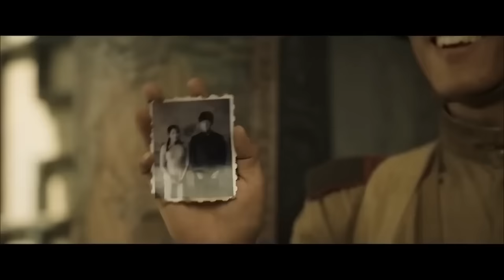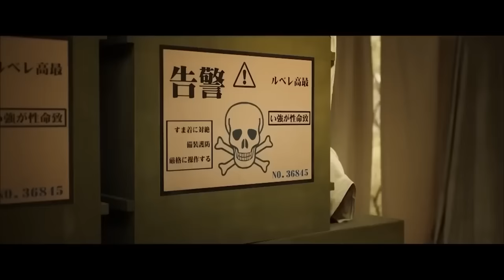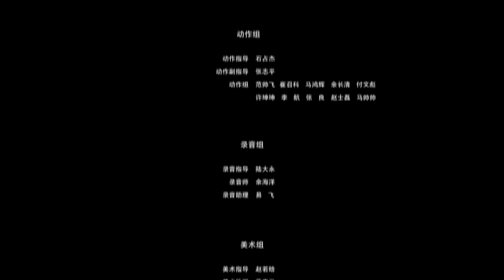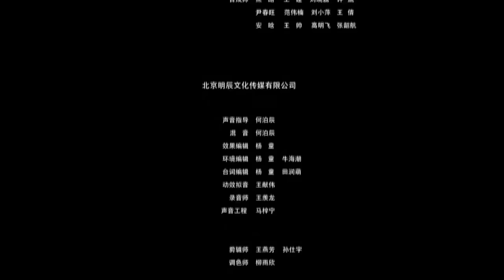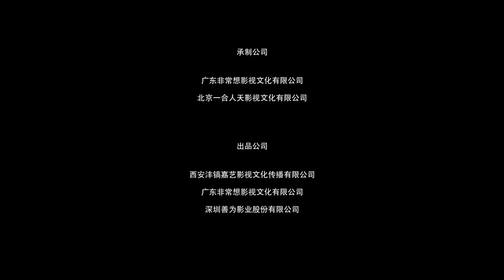【ENG】A Decisive Battle at Dawn | War Movie | Drama Movie | China Movie Channel ENGLISH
【Chinese Name】永远的记忆之血战黎明前
【Starring】谢云鹏 Xie Yunpeng / 孙亮 Sun Liang / 王子宸 Wang Zichen
【Synopsis】In 1945, the flames of war on the Eastern battlefield had not yet subsided. Captain Luo Feng of the teaching brigade of the Northeast Anti-Japanese United Army, who was trained in Special operations in the Soviet Union, received a special order: to set up an airborne advance team to parachute into Northeast China to rescue Soviet intelligence personnel. So Luo Feng led a six member Special operations team to advance to the Japanese occupied area in danger.